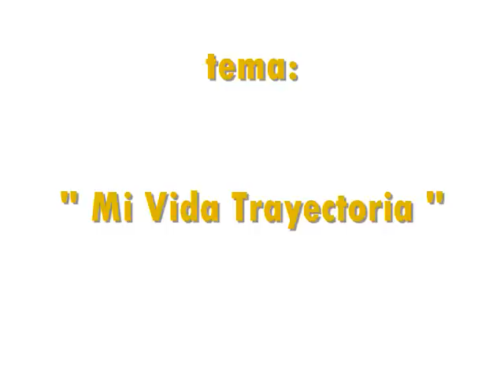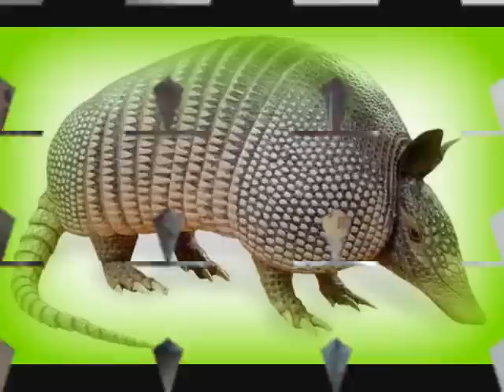los armadillos de la sierra ♣♣ Mi vida trayectoria.♣♣